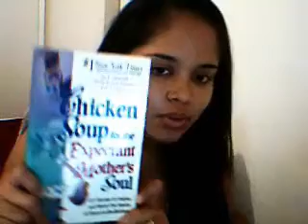17 Semanas De Embarazo! (4 meses de embarazo)-17 weeks of pregnancy